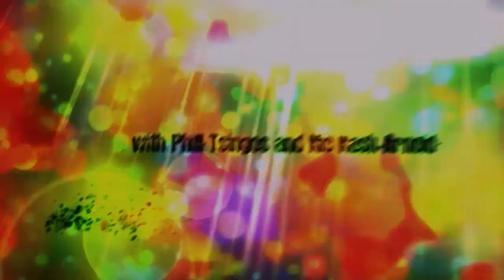Day 4 Reflections of a One-Armed Man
This video is about NOTGV - Day 4 Reflections of a, temporarily, One-Armed Man.  He gives us an update on where he is at with exercise, pain and, most importantly, the washing!